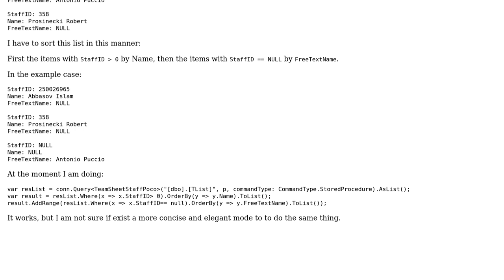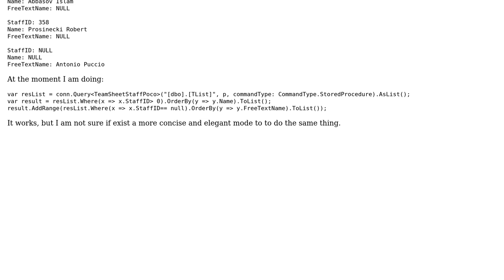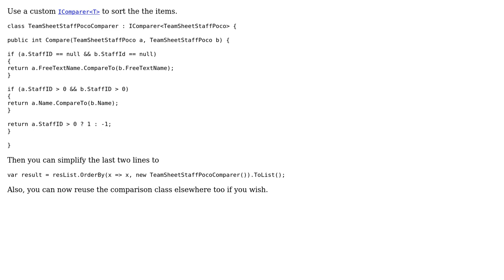Code Review: Sort group item by attribute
With thanks & praise to God, and with thanks to the many people who have made this project possible! | Content (except music & images) licensed under CC BY-SA | Music | Images & others | With thanks to user Jamal user gfv user alessandro and the Stack Exchange Network Trademarks are property of their respective owners. You are responsible for your own actions.